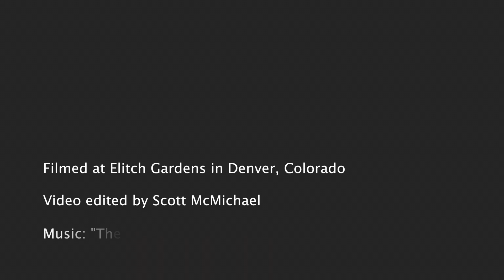The Graffiti Run - Denver, Colorado 2013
The Graffiti Run will be the most colorful day of your life. Bold statement, we know (especially if you lived through the 70′s or ever owned a hyper-color t-shirt), but just hear us out. First off, we use the term "run" loosely here at the Graffiti Run. Our 5K course is more about having a blast with friends and family than it is about busting out four-minute miles. So feel free to run, walk, dance, crawl, roll, piggy-back ride, or summersault your way through the color madness. Secondly, the no-six-pack-required course means the Graffiti Run is for EVERYONE (unless you hate color or smiling, then you are not invited). You will see green grand-parents next to pink college students. Yellow marathon runners alongside blue children. Orange moms next to purple unicorns*. We only have two rules: you must get absolutely drenched in color and have an amazing time.  So don't miss out on the most color filled day of your life at our next Graffiti Run!